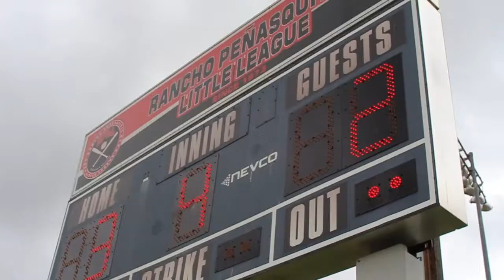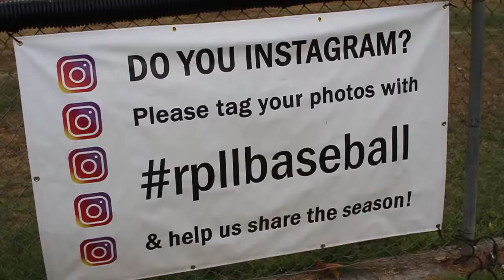A look into Rancho Penasquitos Little League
This past year my Son started his first year in Rancho Penasquitos Little League. It was fun to watch and brought back memories of when I first started playing baseball. RPLL has been around since 1973 and has been a big part of the community here off the 56.